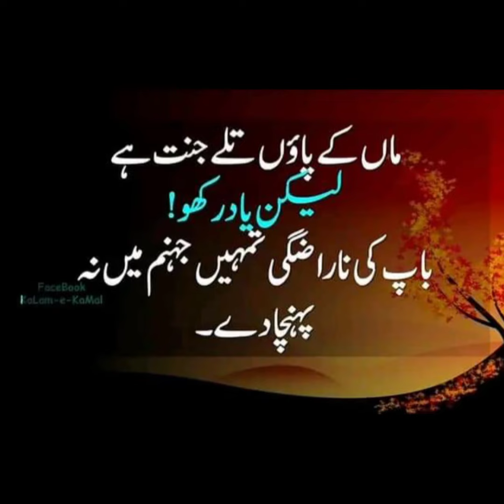Islamic Quotes // Baap Kya Hai // Bapp ki Ehmiyat // باپ کیا ہے // باپ کی اہمیت//Bapp //